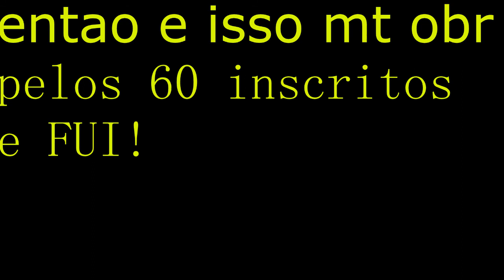60 INSCRITOS!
OBR MT GALERA! rumo aos 120 inscritos XD!